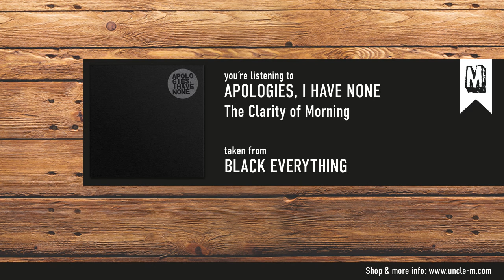Apologies, I Have None - "The Clarity Of Morning"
Apologies, I Have None - "Raging Through The Thick And Heavy Darkness Of A Bloodlust"
taken from the EP "Black Everything"